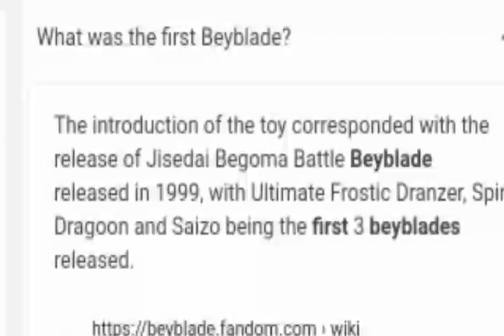BEYBLADE WHO IS THE 1ST 3 BEYBLADES EXPLAIN IN HINDI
ANIME DETAIL ZONE YOUR FRIEND SO PLEASE WATCH THIS VIDEO FULLY AND PLEASE ALWAYS SUPPORT ME 🤗🤗

JAI ALLAHA

YOU CAN GET AWESOME VIDEO ON ANIME

GUYZ MY SUBSCRIBERS  ARE MY FRIEND SO PLEASE NOT SAY THANKS, SORRY AND WELCOME 😉

our video If you ENTERTAINED from this video.

__________________________________BISMILLAHA ALLAHA